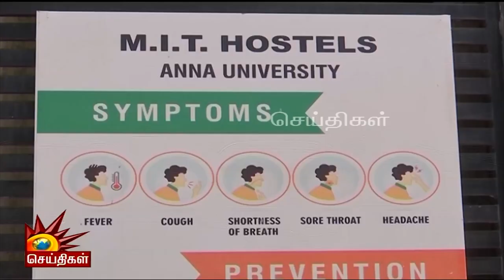MITயில் 80 மாணவர்களுக்கு கொரோனா - நேரில் ஆய்வு மேற்கொண்ட அமைச்சர்கள் பொன்முடி & மா.சு